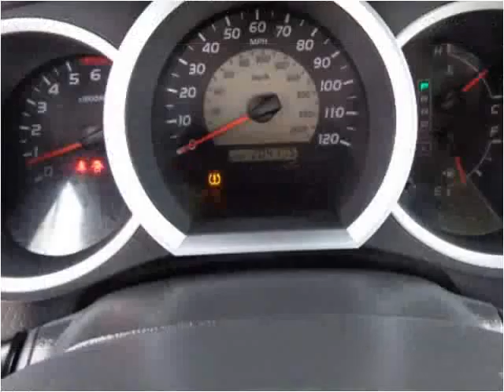2010 Toyota Tacoma Used Cars Salt Lake City UT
This 2010 Toyota Tacoma is available from Car City.